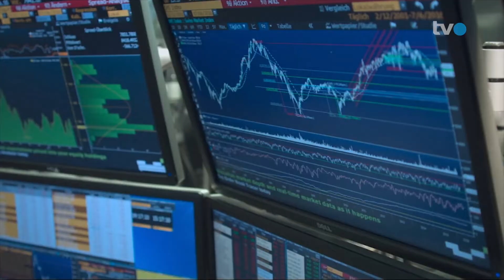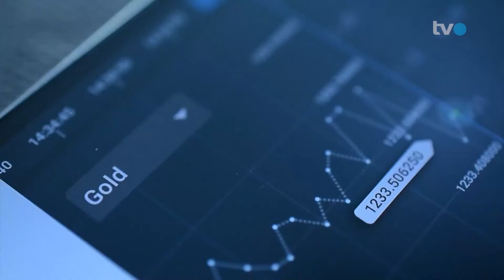#15: Sicher anlegen in unsicheren Zeiten: Welche Möglichkeiten gibt es?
Besonders im bisherigen turbulenten Anlagejahr 2022 haben die Anlegerinnen und Anleger gleich mit mehreren Anlageklassen Rückschläge einstecken müssen. Die Kurse sind nicht nur bei der Aktie, bei der starke Kursschwankungen üblich sind, gesunken. Auch mit vermeintlich sicheren Obligationen ist es bei vielen Anlegerinnen und Anlegern nicht rund gelaufen und die Kursbilanz ist im roten Bereich.

Wie geht es in den nächsten Monaten an den Finanzmärkten weiter? Darüber spricht Pascal Bruderer, Teamleiter Privatkunden bei der acrevis Bank AG, mit Martin Spieler in der Sendung "Geld" auf TVO - das Ostschweizer Fernsehen.